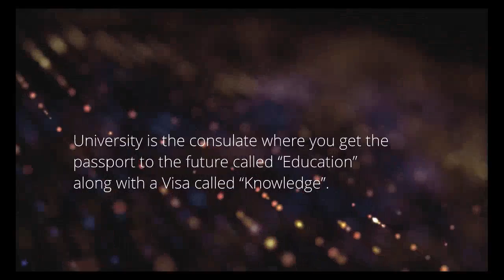SVU celebrates 68 Foundation Day